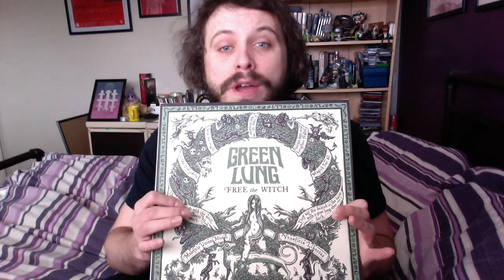Talking About Church of The Cosmic Skull At The Bread Shed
Here is what I thought about he Church of The Cosmic Skull gig in Manchester